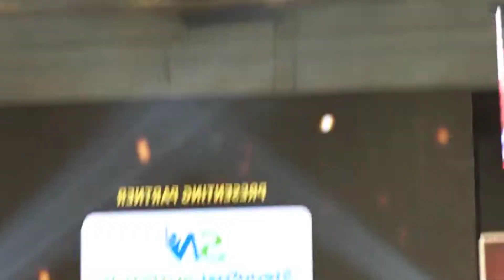sheruclassic 2022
so I'm sharing my stage experience with you this time I was on Sheruclassic 2022 stage .i love to see my self on stage .i did lots of hard work hope you guys enjoy and appricate my hardwork